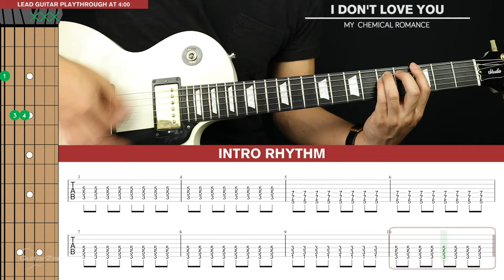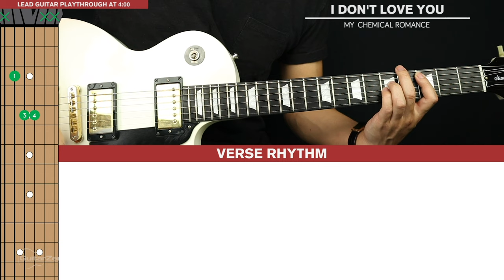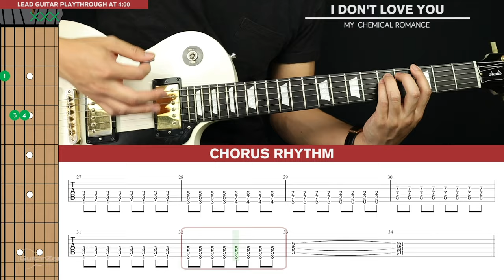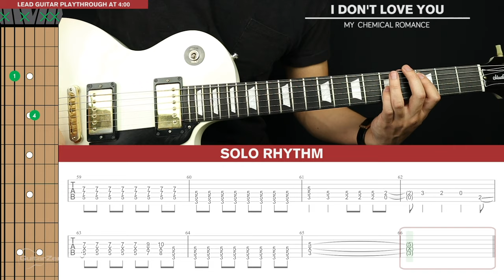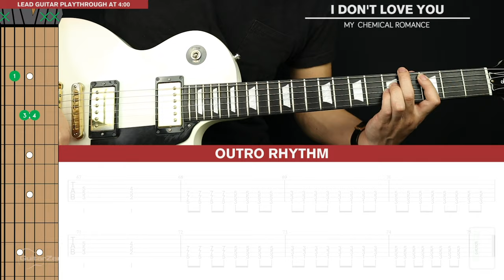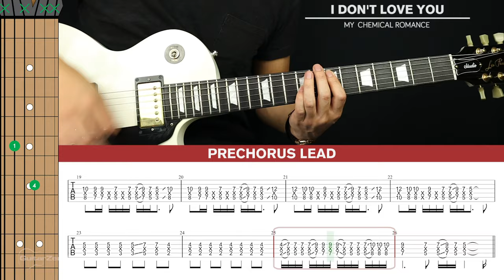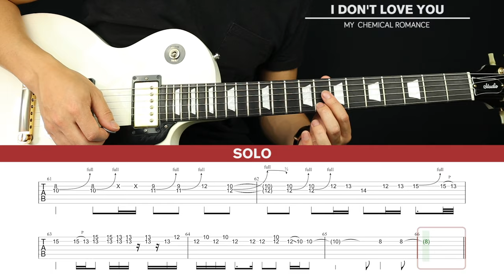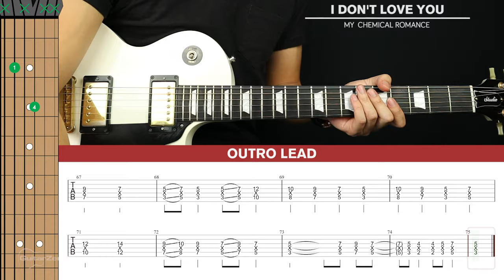I Don't Love You Electric Guitar Cover My Chemical Romance 🎸|Tabs + Chords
I Don't Love You Guitar Cover My Chemical Romance 🎸|Tabs + Chords|

Welcome to this My Chemical Romance I Don't Love You Electric Guitar Cover! Play along and see how you go.

If you want to learn how to play this song with step-by-step easy instructions then head over to the tutorial video

-Dave T